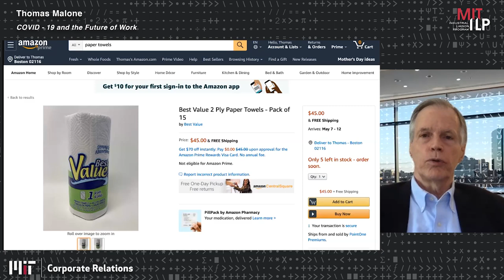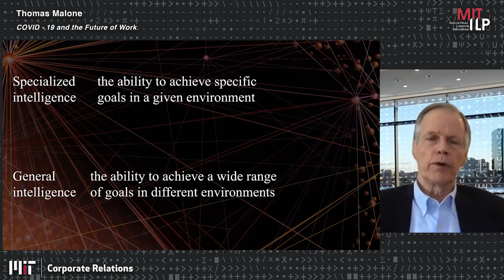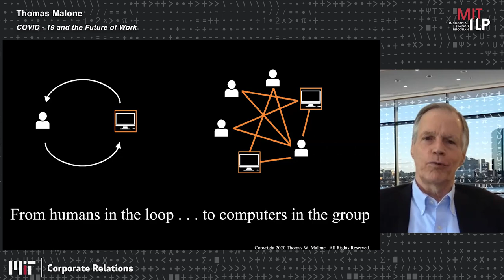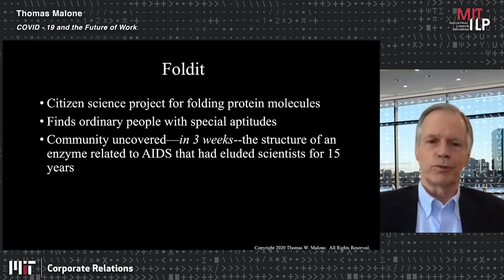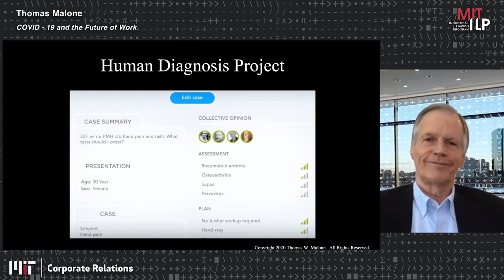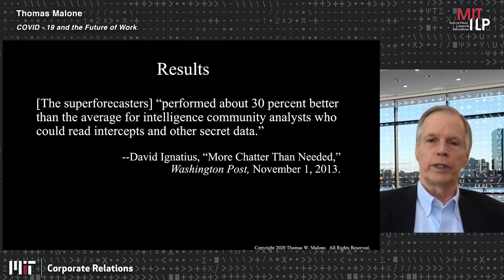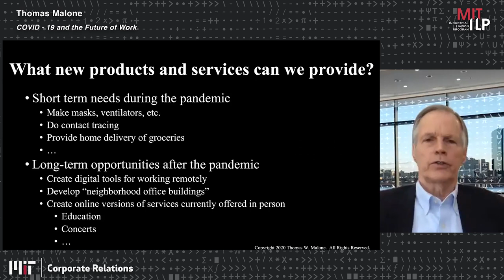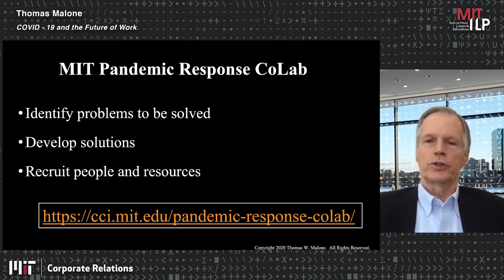2020 COVID-19 The Future of Work - Thomas Malone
Thomas Malone